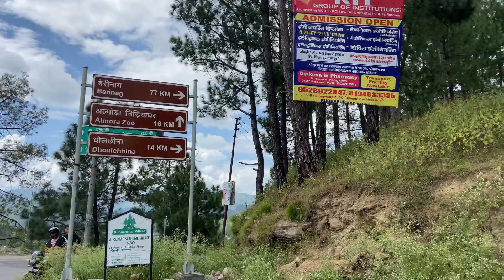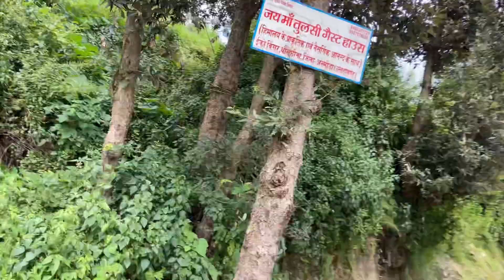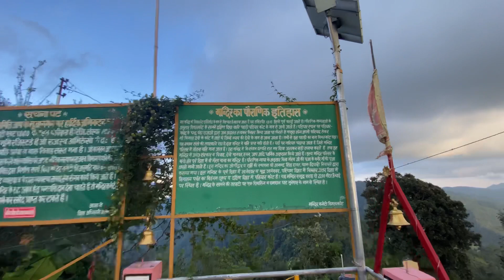VIMALKOT TEMPLE DHAULCHINA ALMORA |माँ विमला देवी मंदिर| यहाँ जाते ही हमे ये क्या मिला| UTTARAKHAND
विमलकोट मंदिर
DHAULCHINA, Almora

Vlog21

Vimalkot temple track around 1km
 इस मंदिर से काफ़ी अच्छा view देखने को मिलता है और साथ मैं माँ विमला देवी के दर्शन हो जाते है

Gaurav Vlogs.